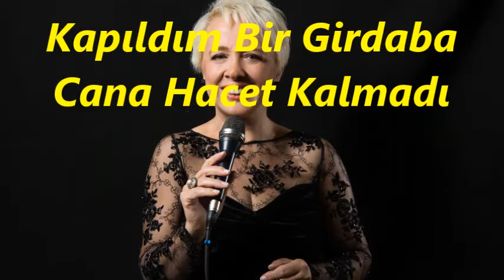Esma BAŞBUĞ-Söyleyin Kaderime Ona Hacet Kalmadı (NİHAVEND)R.G.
SOLİST:
*ESMA BAŞBUĞ*
VİDEOYU YAPAN
*RECEP GAYRETLİ*
GÜFTE: SEDAT ERGİNTUĞ
BESTE: SELAHATTİN İÇLİ
USUL: SOFYAN
MAKAM: NİHAVEND
Söyleyin Kaderime Ona Hacet Kalmadı
O Çaldı El Söyledi Bana Hacet Kalmadı
Sensiz Açtım Yelkeni Aşıklar Denizine
Gemi Battı Güzelim Sana Hacet Kalmadı
Kapıldım Bir Girdaba Cana Hacet Kalmadı
Aynalarla Oynaştın İhmal Ederek Aşkı
Nehir Oldun Çöllerde Serab Ederek Aşkı
Aydınlattın Deryayı Zindan Ederek Aşkı